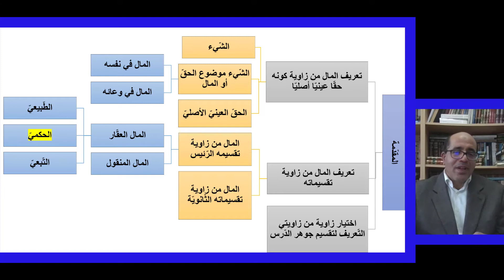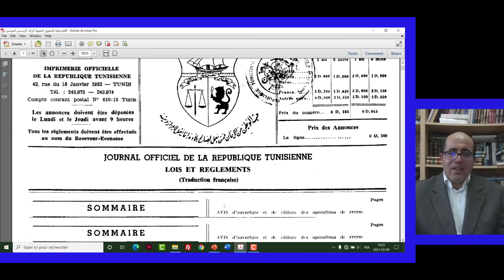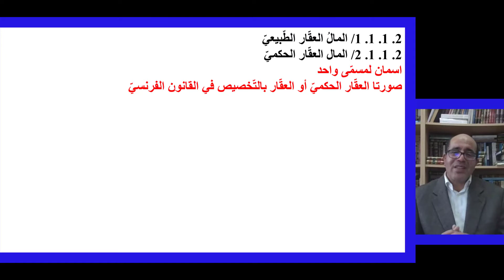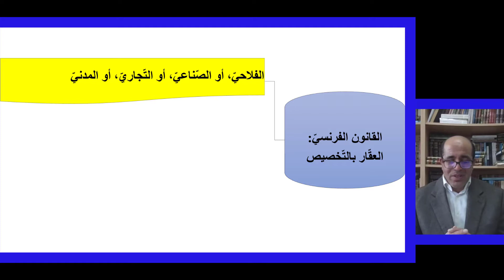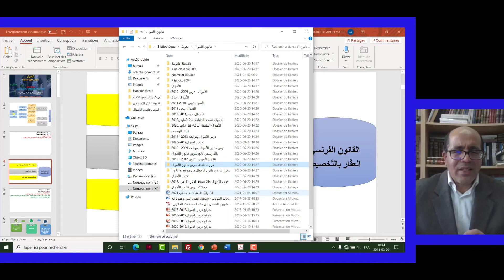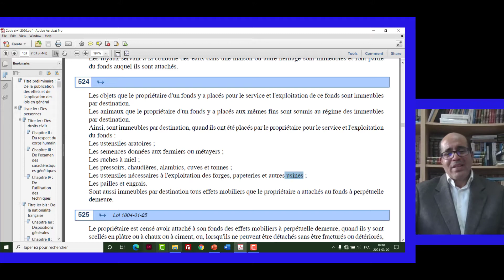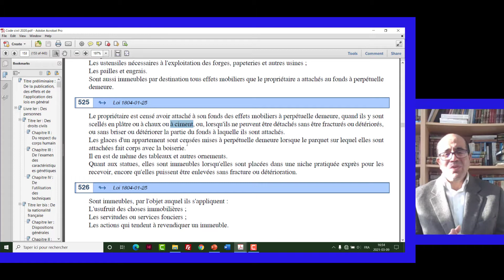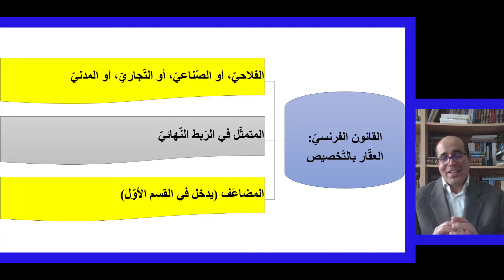عبد المجيد الزّرّوقي، الأموال، 5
عبد المجيد الزّرّوقي، الأموال، المحاضرة 5، جامعة قرطاج – كلّيّة العلوم القانونيّة والسّياسيّة والاجتماعيّة بتونس، السّنة الجامعيّة 1442 هـ/ 2020 – 2021 م.